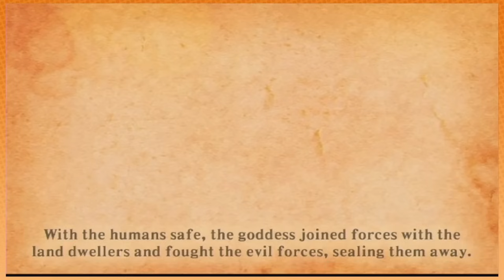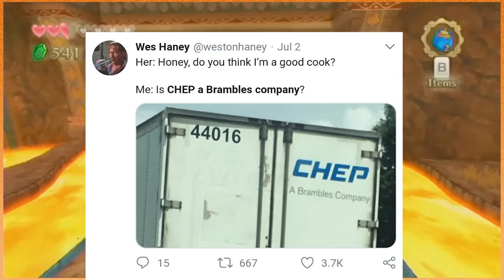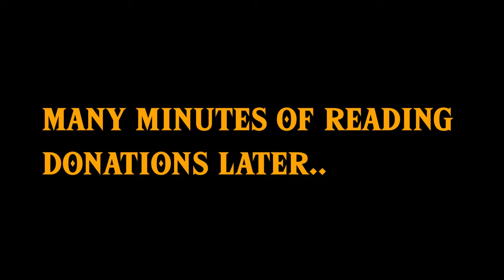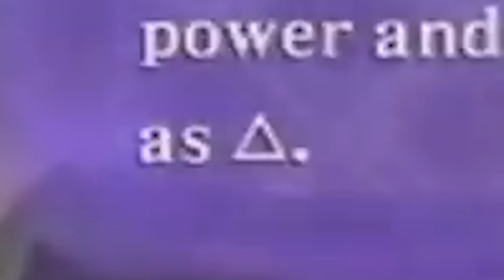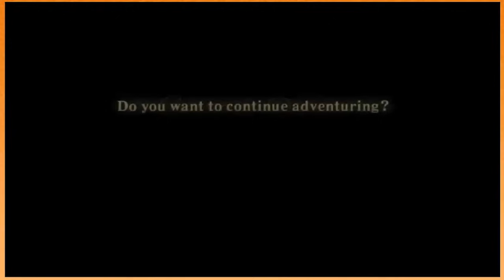Game Grumps - Skyward Sword - Supercut! [Streamlined play-though!]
This took a TON of time to finish! The original playthrough was over 24 hours long and has been supercut to 5 hours 36 minutes of a more enjoyable playthrough. The overall tone has been adjusted for anyone wanting to play along with them or chill with something to sleep to.

Speaking of livestreams; I did my best to improve the audio and cut out the donations reading (there was ALOT).

Timestamps
0:00 - Part 1
6:22 - Part 2
10:28 - Part 3
17:10 - Part 4
19:40 - Part 5
24:00 - Part 6
29:40 - Part 7
32:40 - Part 8
35:10 - Part 9
37:00 - Part 10
40:00 - Part 11
44:00 - Part 12
49:00 - Part 13
51:40 - Part 14
53:40 - Part 15
57:18 - Part 16
1:02:00 - Part 17
1:05:14 - Part 18
1:08:00 - Part 19
1:11:03 - Part 20
1:14:27 - Part 21
1:21:04 - Part 22
1:25:20 - Part 23
1:28:56 - Part 24
1:32:05 - Part 25
1:37:19 - Part 26
1:40:32 - Part 27
1:42:22 - Part 28
1:47:22 - Part 29
1:53:32 - Part 30
2:00:48 - Part 31
2:04:16 - Part 32
2:09:19 - Part 33
2:12:50 - Part 34
2:15:35 - Part 35
2:18:23 - Part 36
2:21:27 - Part 37
2:24:16 - Part 38
2:28:23 - Part 39
2:32:15 - Part 40
2:35:50 - Part 41
2:39:36 - Part 42
2:43:14  - Part 43
2:52:07 - Part 44
2:54:31 - Part 45
2:59:49 - Part 46
3:02:54  - Part 47
3:04:19 - Part 48
3:11:36 - Part 49
3:16:45 - Part 50
3:22:03 - Part 51
3:27:51 - Livestream 1
3:41:39 - Livestream 2
4:00:23 - Livestream 3
4:20:42 - Livestream 4
4:39:56 - Livestream 5
4:52:50 - Livestream 6
4:59:57 - Livestream 7
5:29:47 - Livestream 8